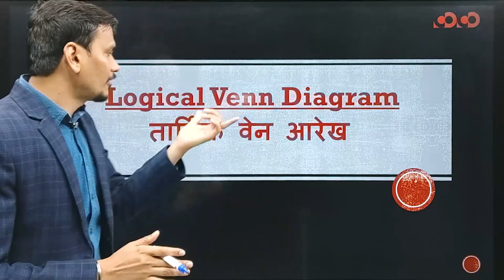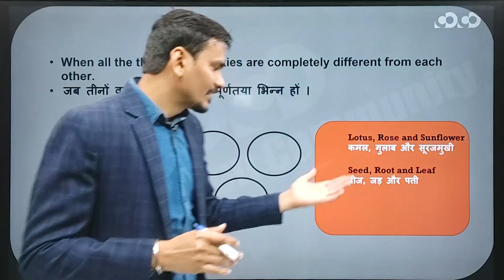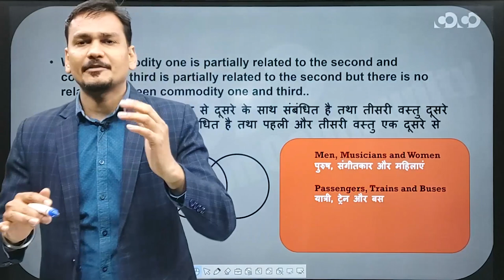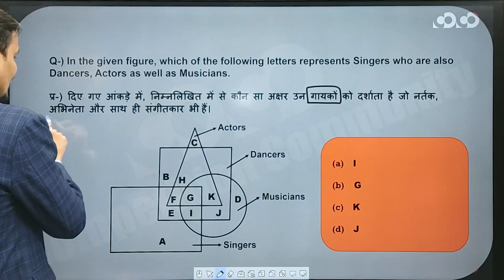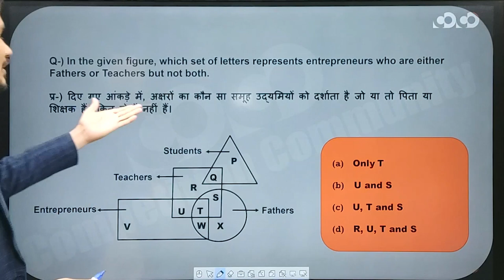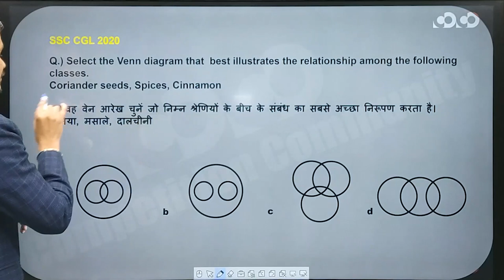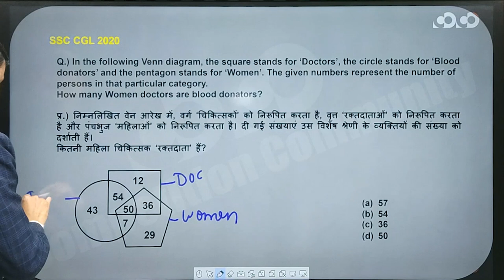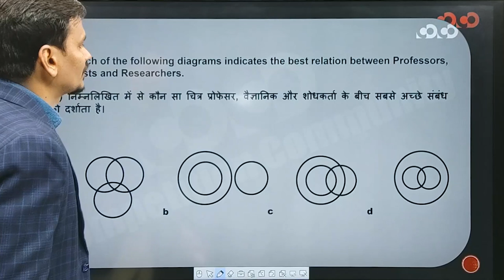SSC CGL/CHSL - Reasoning || Logical Venn Diagram